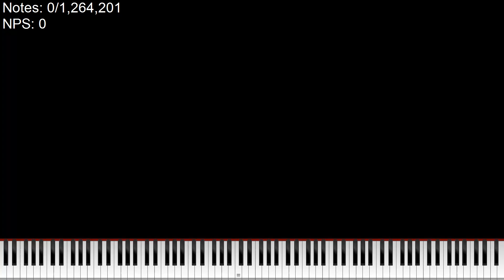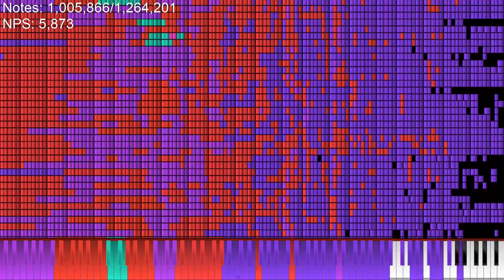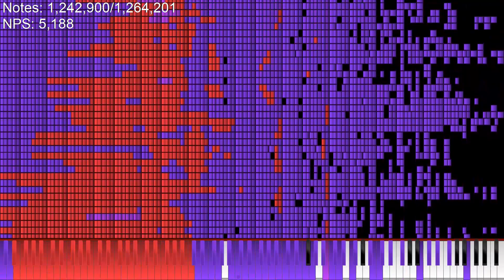Nyan Cat but it's MIDI